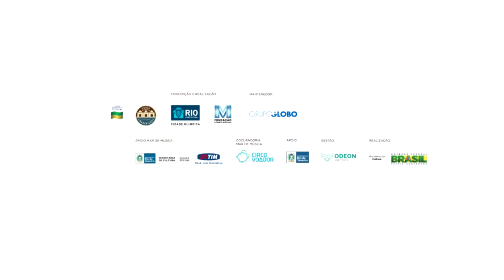MAR de Música: Viaduto de Madureira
O MAR de Música voltou em 2016 e tornou-se palco do tradicional baile charme do Viaduto Negrão de Lima, em Madureira, patrimônio imaterial da cidade do Rio de Janeiro. Com mais de 25 anos de dança, estilo e atitude, o baile desempenha forte papel na construção da identidade negra.

O MAR de Música conta com o apoio da TIM por meio da Lei Estadual de Incentivo a Cultura. Em parceria com o Circo Voador.